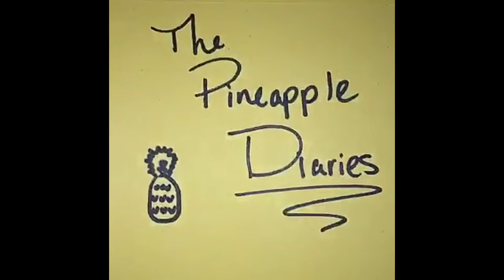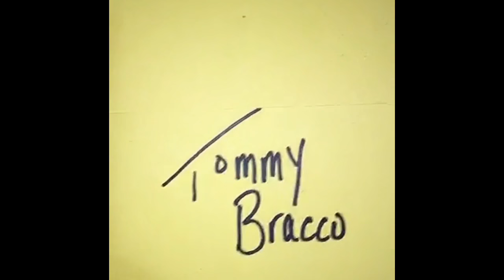The Pineapple Diaries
A documentary on the first person to fall in love with a pineapple